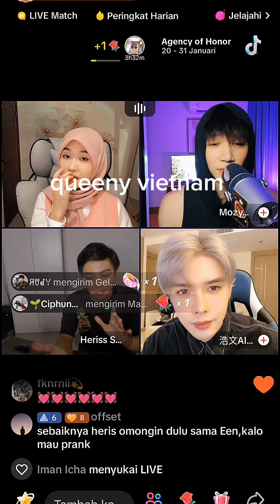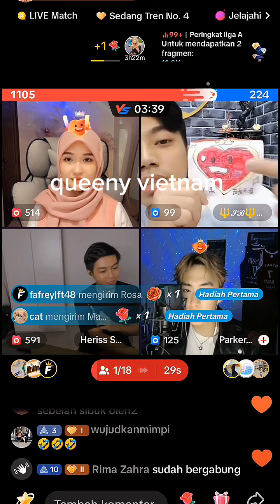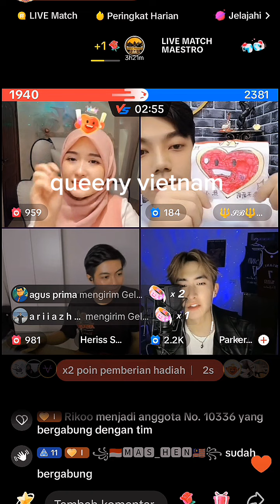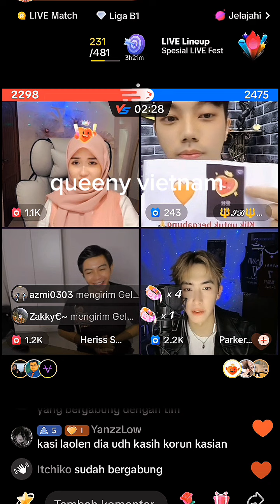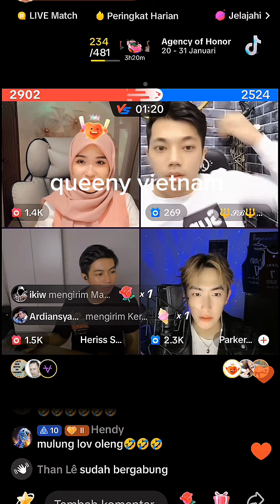queeny vietnam bersama heriss skuyy ngeprank cowok cowok Taiwan bagaimana reaksinya